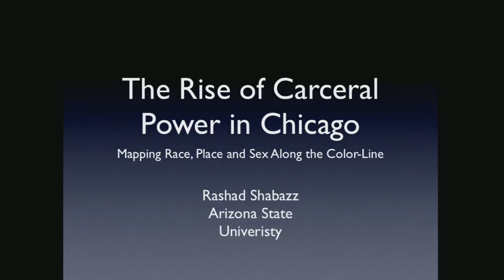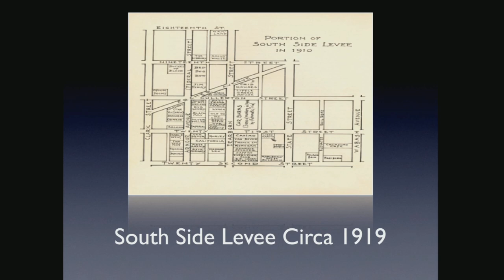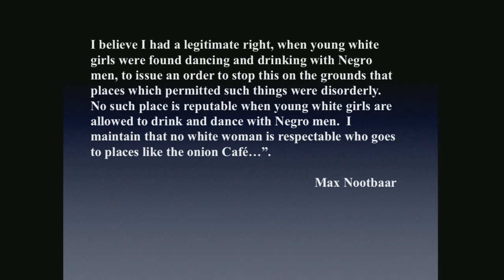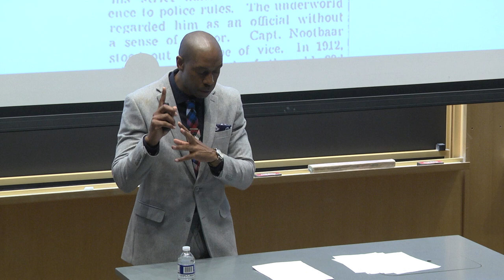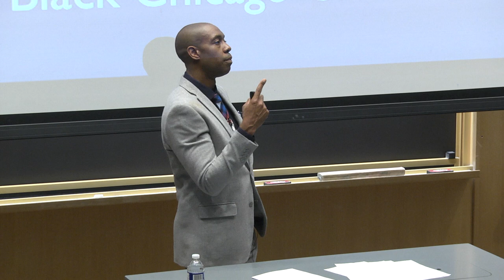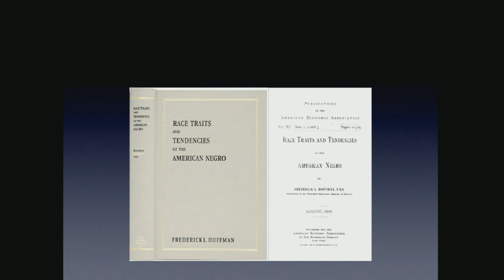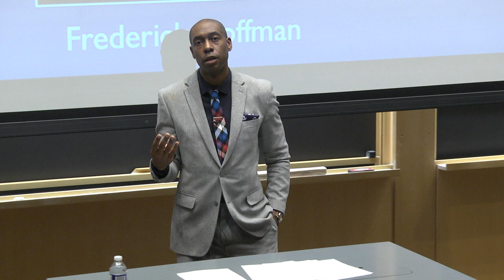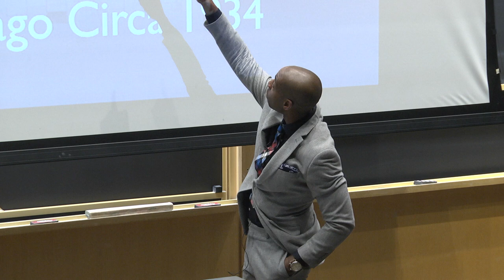Rashad Shabazz "Spatializing Blackness"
This talk explores how carceral power and the techniques of containment were woven into the quotidian geographies of poor and working class Black people on Chicago's South Side. Through and examination of housing, policing, and the production of masculinity, this talk demonstrates how the explosion of Black incarceration rates in the latter 20th century were enabled by the geography of incarceration at the beginning of the century.

Rashad Shabazz is an Associate Professor in the School of Social Transformation at Arizona State University.